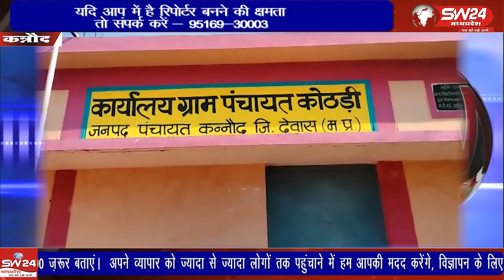प्रदेश के मुखिया शिवराज सिंह चैहान हमेशा कहते रहते हैं कि मैं भ्रष्टाचार कतई सहन नहीं करूंगा,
प्रदेश के मुखिया शिवराज सिंह चैहान हमेशा कहते रहते हैं कि मैं भ्रष्टाचार कतई सहन नहीं करूंगा, लेकिन उनके शासनकाल में भारी भ्रष्टाचार हो रहा है, इसका एक उदाहरण ग्राम पंचायत कोठडी के भिलदी गांव का सामने आया है,
कन्नौद से कमल गर्ग राही के रिपोर्ट।